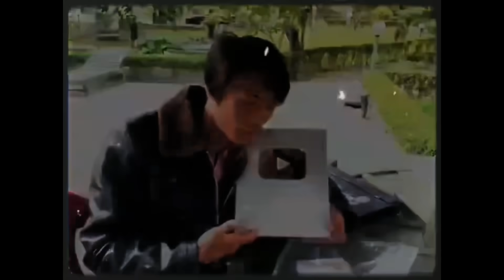Aba youtuber bata ma mechanic bhaya😍